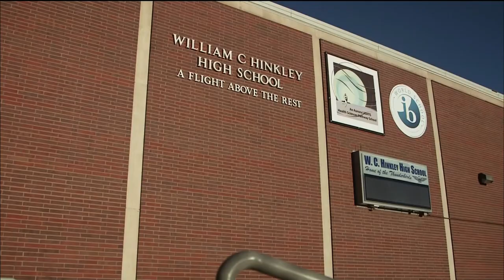Colorado high school replaces punishment with 'talking circles'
At Hinkley High School in Aurora, Colo., students, parents and administration are meeting face-to-face to resolve student conflict with conversation. The number of physical altercations has taken a nosedive as this new type of disciplinary action, called "restorative justice," replaces suspension. Hari Sreenivasan has the story.